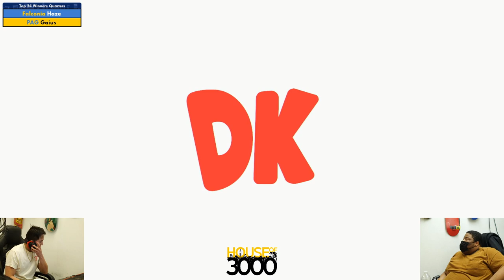Xenosaga LIII Top 24 Winners Quarters Haze vs Gaius